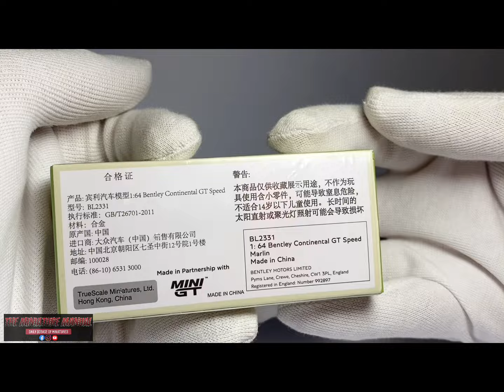Special Limited Edition OEM MINI GT 1:64 Bentley Continental GT Speed | Unboxing & review.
Greetings everyone!
Today’s unboxing video is of an OEM MINI GT model. This is a 1:64 scale 2022 Bentley Continental GT Speed in Marlin Blue. This particular model is limited to 1000 units (first batch) and this colour variant is not available for regular MINI GT Bentley Continental GT Speed. This is Bangladesh’s first OEM MINI GT model and only 2 units are available in Bangladesh rn.
Enjoy the unboxing video and please let me know in which part I can improve.
About OEM MINI GT models: These are models MINI GT makes for automobile brands on special requests. OEM MINI GT models cannot be purchased through regular MINI GT sales network. It is sold by that particular brand only at their showroom.

👍🏼If you like my content, do hit the thumbs up button so it reaches more collectors.

This will motivate me to make more videos for you guys.